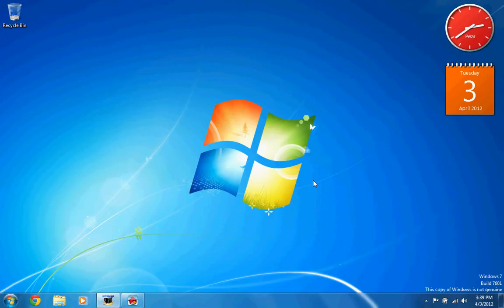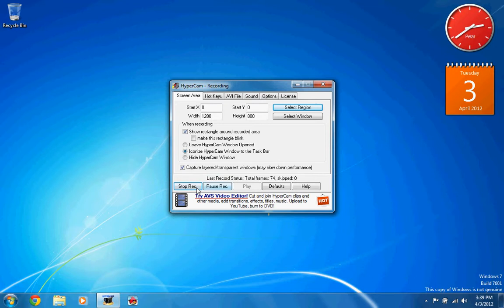Angry Birds Walkthrough Level 1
Angry Birds Level 1 Walkthrough!